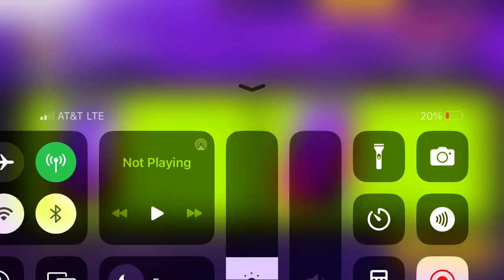Asphalt Legends Unite - Lamborghini Countach LPI 800-4 Special Event: Stage 1 | 00:56.443